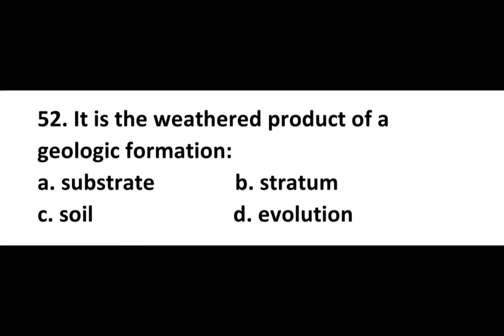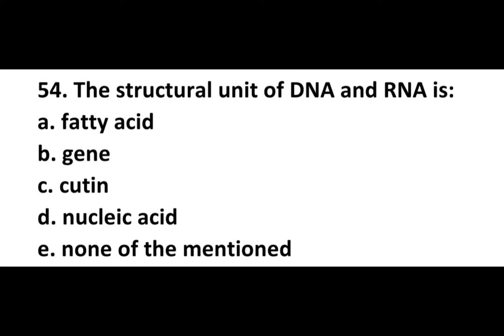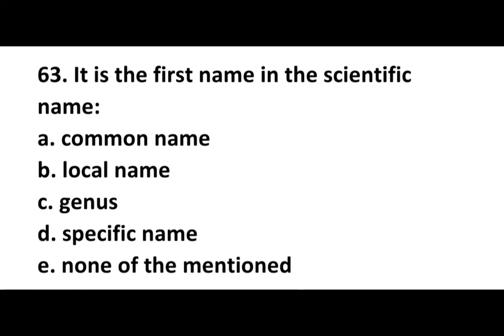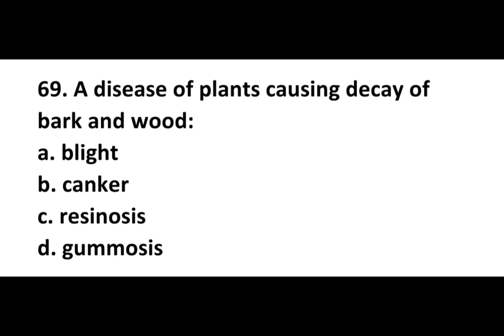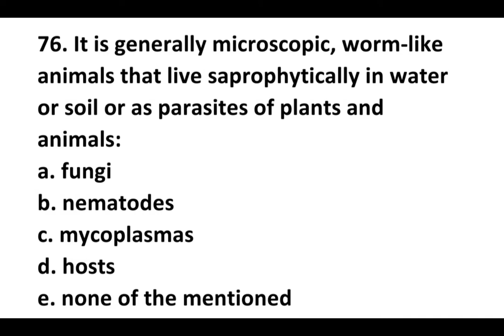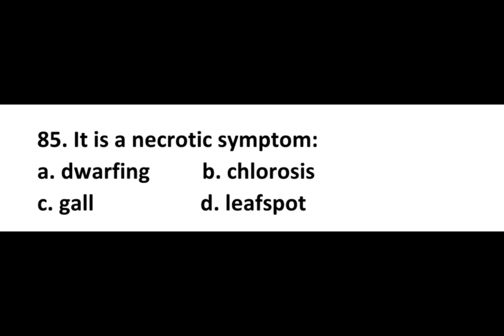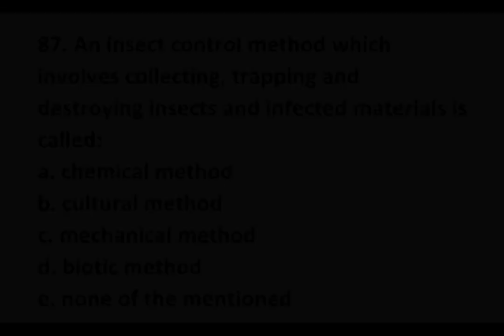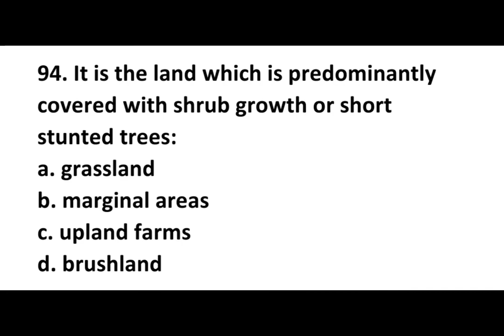FORESTRY BOARD EXAM REVIEWER | Forest Ecosystem 51-100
This reviewer helped me to passed the forestry licensure examination last October, 2021.
I hoped you learned and enjoyed watching my videos. Thank you for visiting my YTC. Godbless!